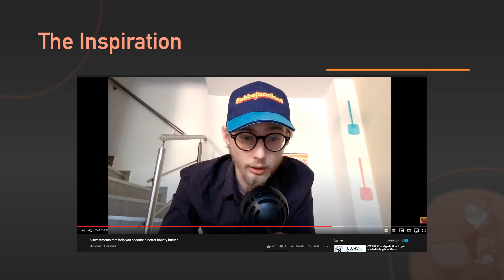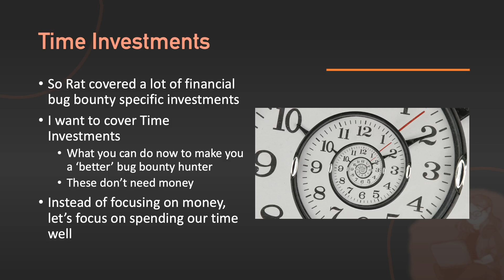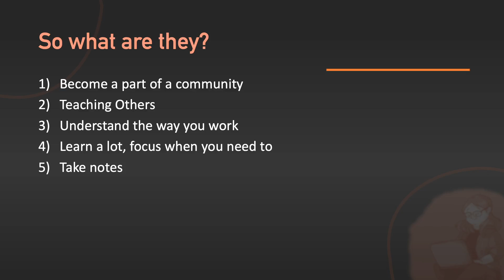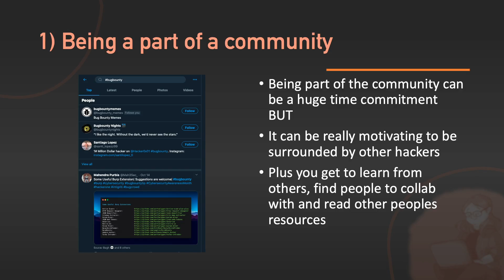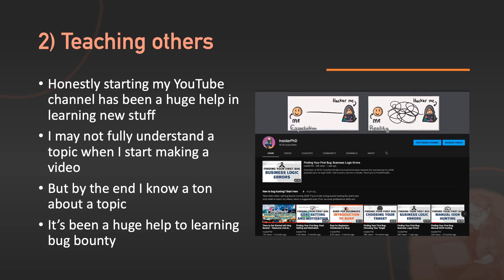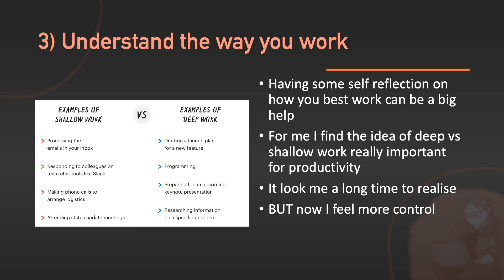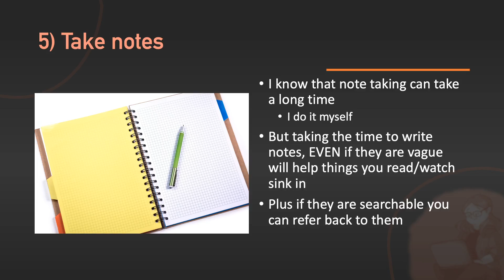5 Bug Bounty Time Investments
A lot people think that the only way to succeed with bug bounty is to pay money for software like Burp Pro, but did you know there's a lot of free ways to invest in yourself and your bug bounty journey that just take time? In this video I give my top 5 time-based bug bounty investments inspired by the XSS Rat!

I'm so pleased with everyone's positive response to the Intigriti sponsorship and I'm so pleased you folks are finding bugs and even finding your first bugs! Thank you for being awesome!

Penny
MechaInfoSec
Wardell Castles
rl1k
strongbeard
Gynvael
Ram
James Clee